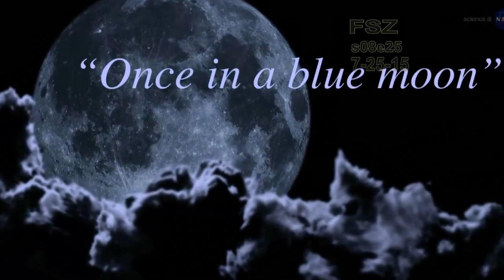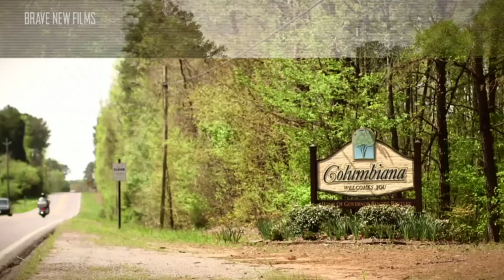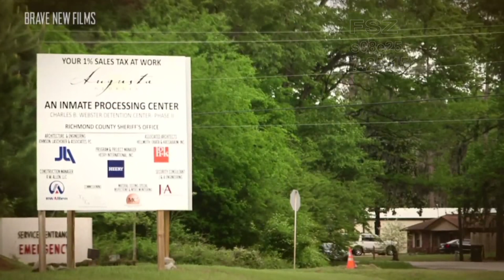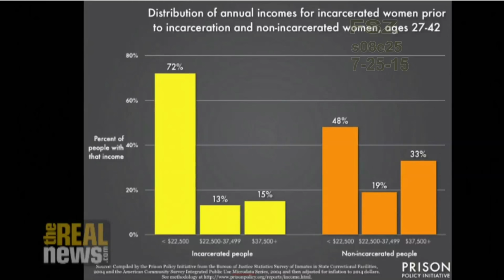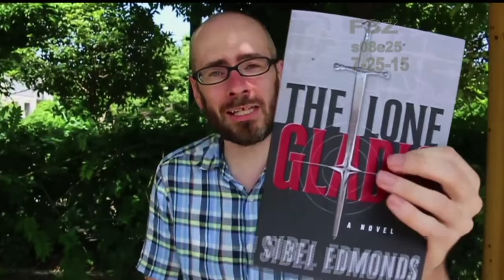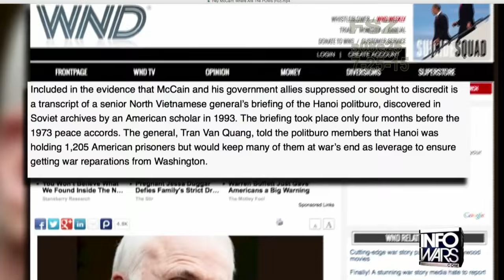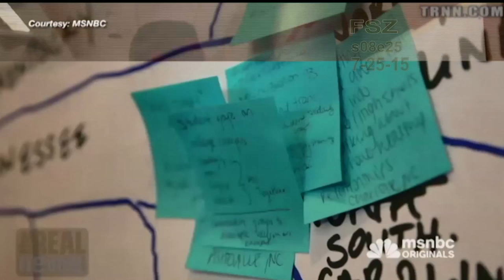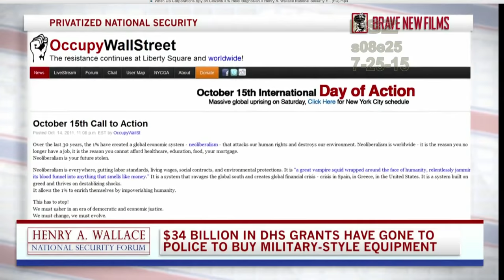FREE SPEECH ZONE s08e25 (7-25-15)